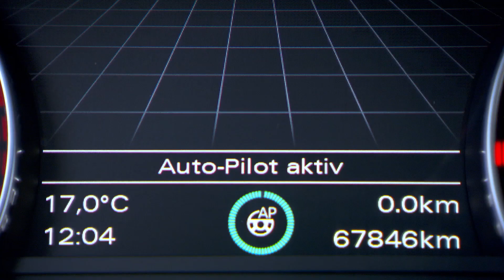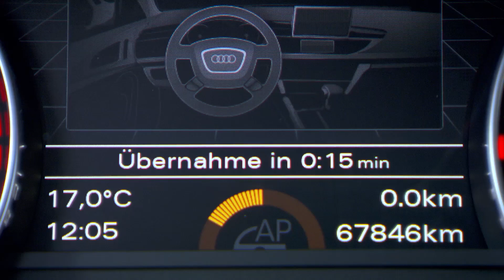Audi A7 "Jack" - Conducción autónoma en la autopista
Audi confirma una vez más su rol de líder en el campo de la conducción autónoma. Su auto de pruebas más nuevo, "Jack", no sólo puede realizar cualquier maniobra por sí solo, sino que ha aprendido a tener consideración por los otros conductores. "Jack" muestra un estilo de conducción que se adapta a la situación, de manera segura e interactiva con sus alrededores. Un vehículo autónomo con competencias sociales.